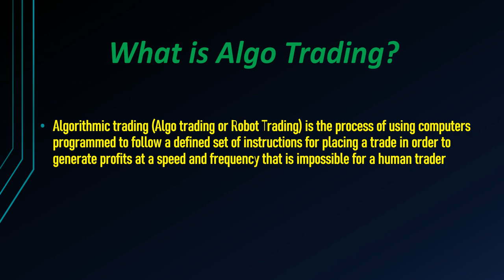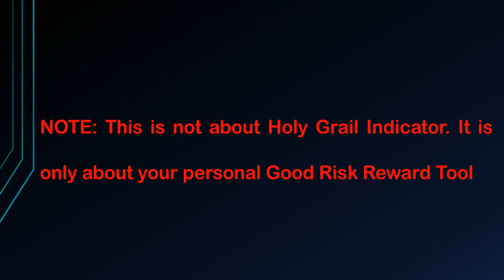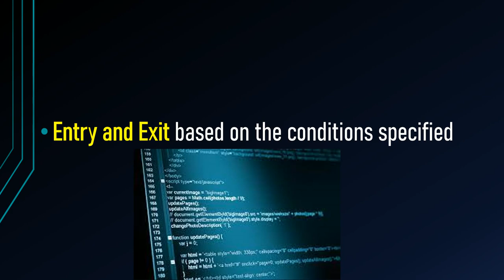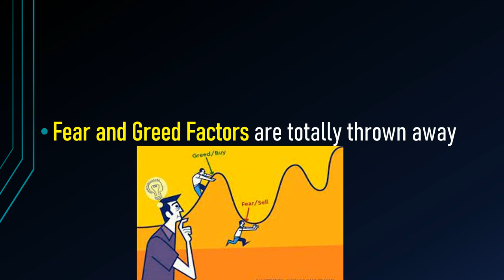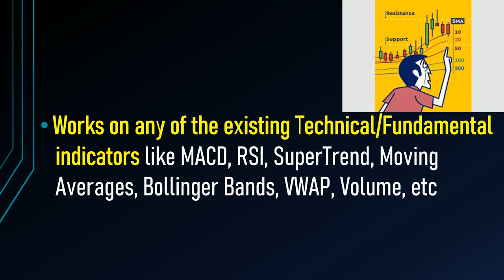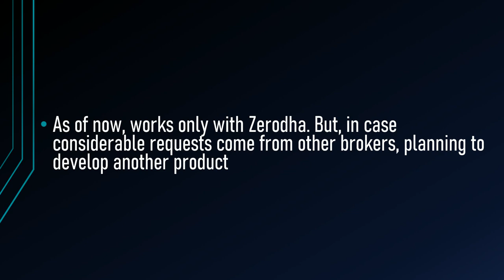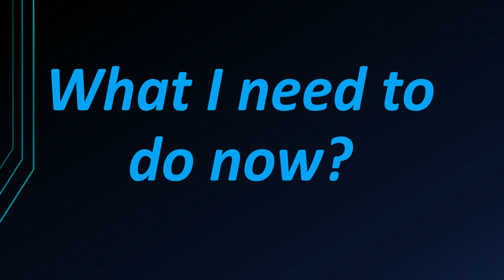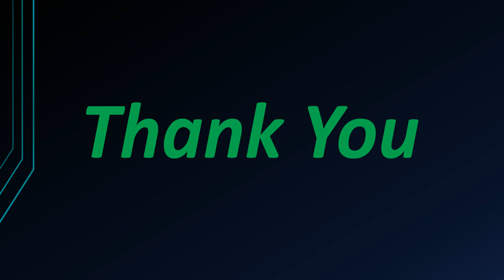ALGO TRADING| Sidvik Algo Trading Bridge | Run any of your Strategy Automatically | The Trading Game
In this video, I will take you through the Algo Trading Introduction and how to get benefit of it without human intervention. Sidvik Algo Trading Bridge is the new Algo Trading product which we have launched. This works literally with any of the Technical Indicators, Price Action whichever you mention.

Please fill the below form and one of our team members will contact you shortly